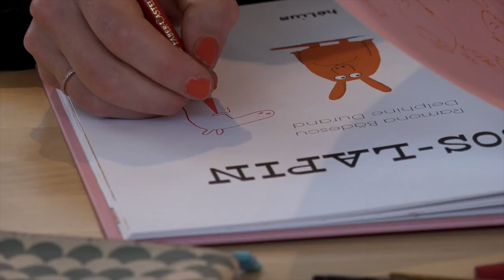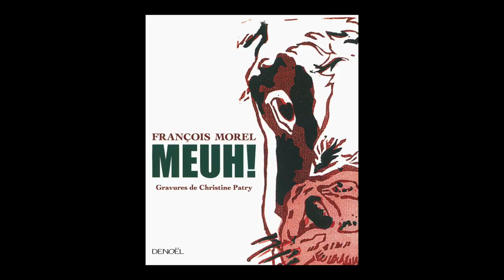François Morel - Meuh !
À l'occasion de Livre Paris 2017, François Morel vous présente son ouvrage "Meuh !" aux éditions Denoël.